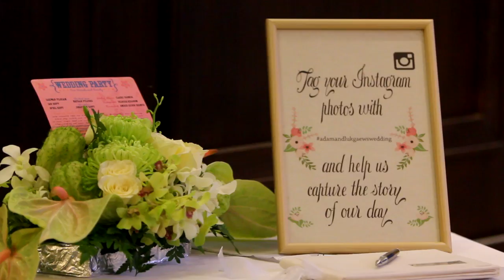Phuket Wedding Videography Angsana Laguna Phuket